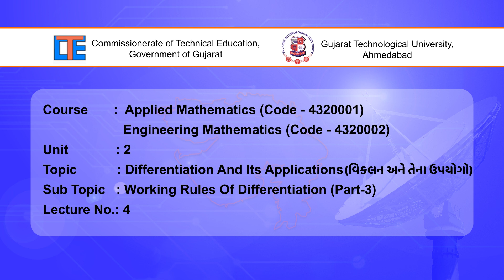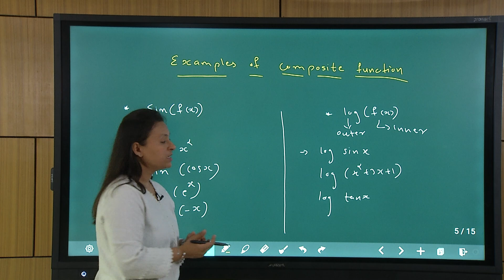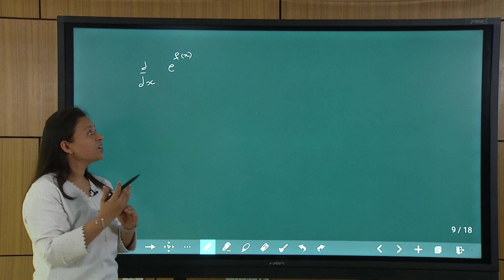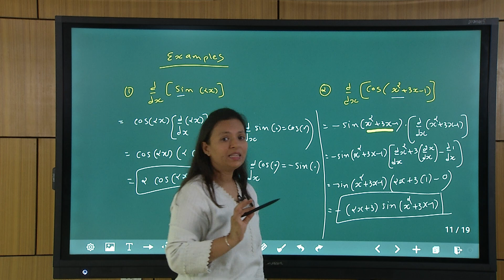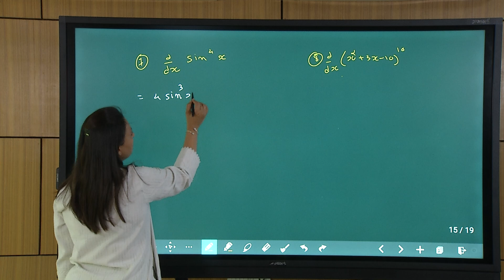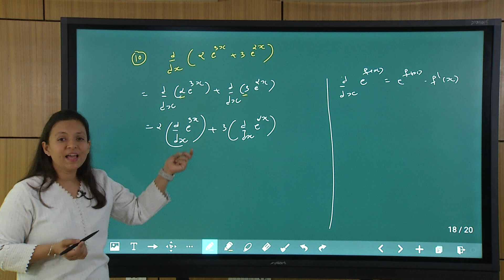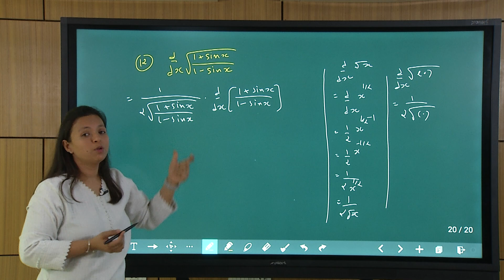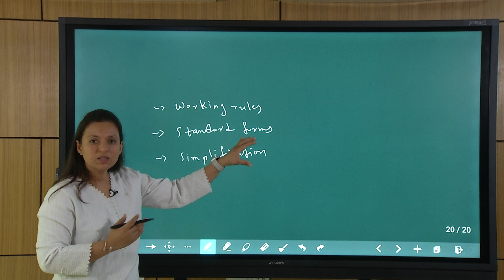Unit 02, Differentiation and its Applications, Lecture No. 04